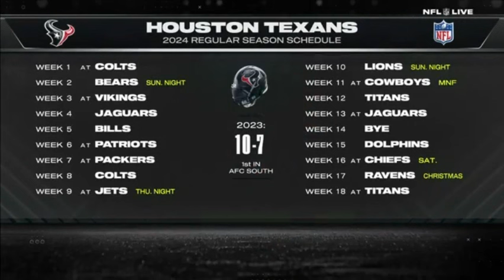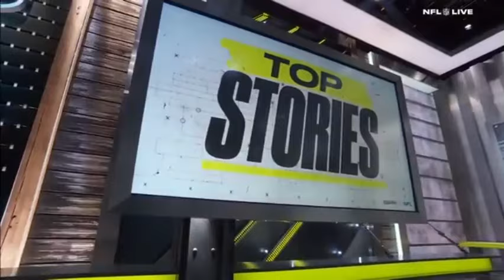philadelphia eagles today Tyler Steen's absence could allow a pair of Eagles teammates to make a